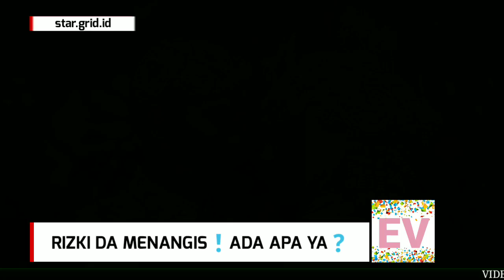Satu Studio Menangis⁉️ Karena Rizki DA Tiba-tiba Menangis, Ada Apa❓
► Sumber Berita : star.grid.id
► Penulis : Yulia Susanti